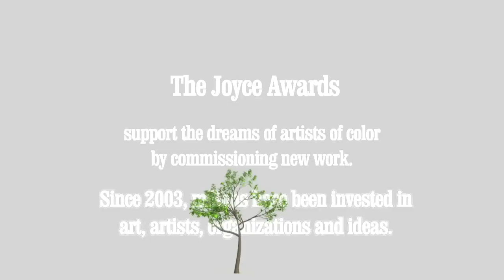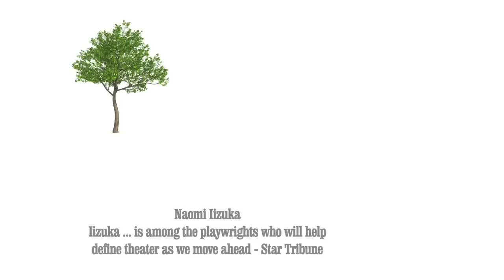The Joyce Awards